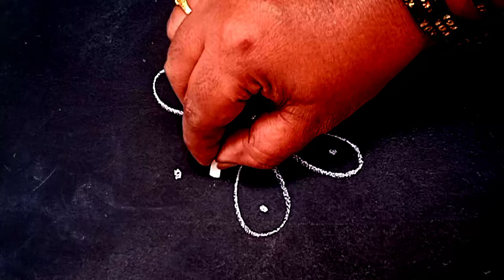రోజు వారి ముగ్గు